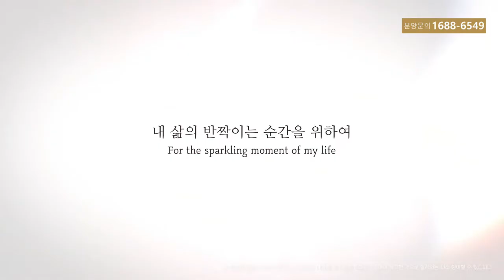루컴즈힐 더 테라스